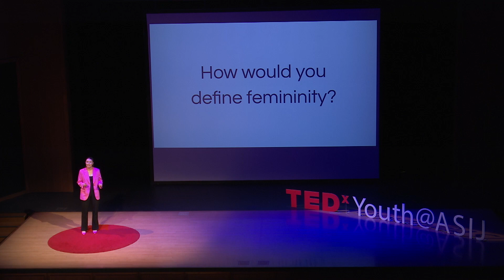Femininity: Empowerment Through Redefinition | Ella Rolls | TEDxYouth@ASIJ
How would you define "femininity?" This talk explores how empowerment and security start with the way we define the word, before exploring ways to integrate the definition into our lives. Ella is a senior at ASIJ and will be talking about femininity. She will discuss how defining what femininity is to an individual is a confusing but important process in accepting yourself. Along with defining femininity, she will talk about how to embrace that definition and how to accept it for oneself to ultimately feel empowered and secure in your own femininity. This talk was given at a TEDx event using the TED conference format but independently organized by a local community.